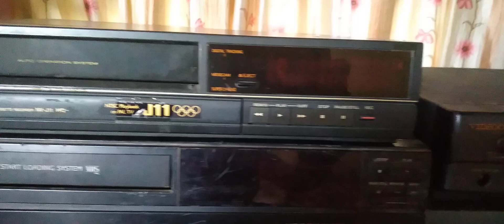All Vcr For Sale Not working